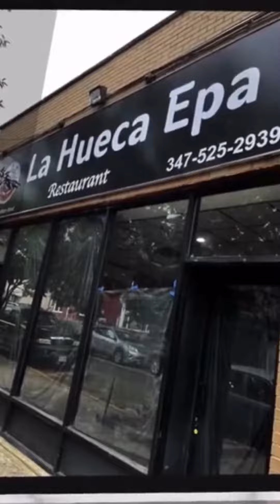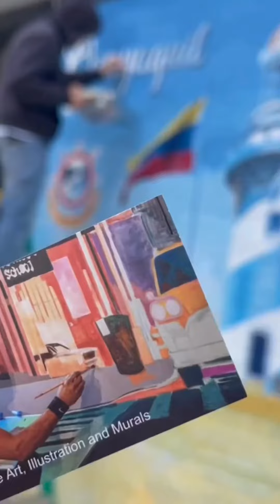2 años compartiendo la gastronomía Ecuatoriana al estilo Guayaco pero en New York.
2 años compartiendo la gastronomía Ecuatoriana al estilo Guayaco pero en New York ️Gracias, gracias, gracias